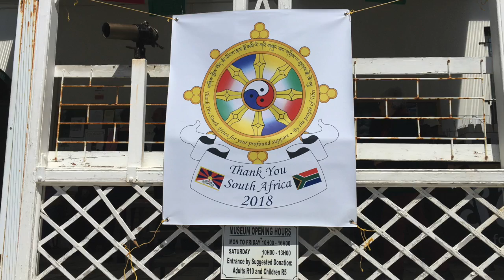Tibetan sand mandala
The Tibetan Teahouse at the bottom of our road, sometimes hosted a sand mandala made by a team of Tibetan Monks. The teahouse has retired, and is now a private house, but the tradition carries on, as the town museum hosted a Chenrezig sand mandala two weeks ago